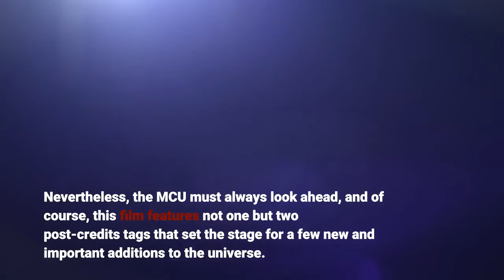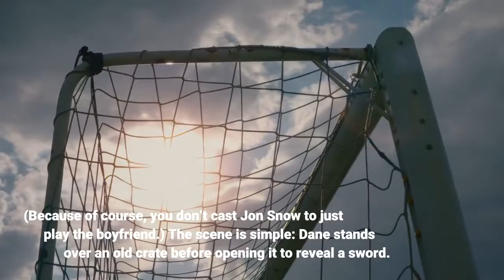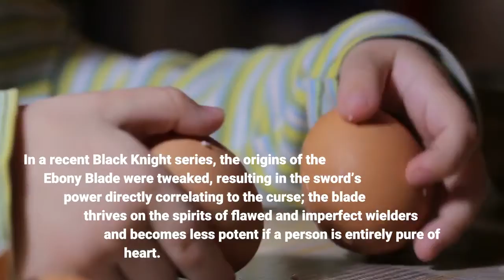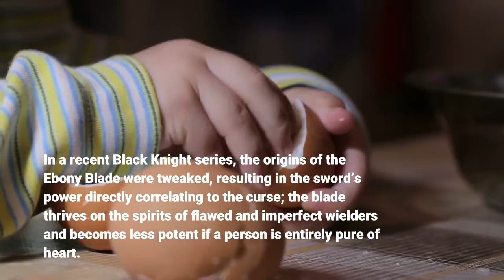What’s Going On With Kit Harington’s Character in 'Eternals'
Mild spoilers for Eternals follow. The reviews are in for Eternals, Marvel’s latest superhero offering, and the consensus by and large is that it missed the mark. Despite an epic narrative scope, a stacked cast, and Oscar-winning director Chloe Zhao behind the camera, the film is one of Marvel’s most plodding and joyless installments in years. Nevertheless, the MCU must always look ahead, and of course, this film features not one but two post-credits tags that set the stage for a few new and important additions to the universe. While the first post-credits tag was already spoiled ahead of time, there’s another that teases a compelling future for one of the movie’s characters—Dane Whitman (Kit Harington). Dane only appears briefly at the beginning and end of Eternals as Sersi (Gemma Chan)’s human boyfriend, but there’s a blink-and-you’ll-miss-it reference to his family’s ancestral crest, which the post-credits scene circles back to. (Because of course, you don’t cast Jon Snow to just play the boyfriend.) The scene is simple: Dane stands over an old crate before opening it to reveal a sword. A voice (more on that in a bit) then asks Dane if he’s “ready” for it yet. This is a nod to Dane’s comic book history as the Black Knight. In the comics, Dane inherits the mantle of the Black Knight, a continuation of a legacy dating back to medieval England and King Arthur’s reign. The first Black Knight (created by Roy Thomas and John Buscema in 1967’s Avengers #47) was Dane’s ancestor Sir Percy, whose death at the hands of his nemesis Mordred began the passing of the torch through Dane’s family. Dane specifically takes on the title from his Uncle, Nathan Garrett, who leveraged the power of the Black Knight for nefarious means. Garrett eventually crosses paths with Iron Man and is mortally wounded in the encounter. On his deathbed, Garrett confesses his sins to Dane and then asks him to restore honor to the family legacy by taking on the role of the new Black Knight. Like Dane says in Eternals, his family history is complicated. In addition to donning protective armor, the Black Knight wields a sword known as the Ebony Blade. Crafted by Merlin, the Ebony Blade is a powerful weapon capable of cutting through any substance (yes, even vibranium) while also bestowing a healing factor and various other abilities. However, the trade-off for this immense power comes in the form of a curse: the longer the Ebony Blade is wielded, the more it corrupts its user. Specifically, the Blade draws out bloodlust and rage in its user in exchange for its tremendous power. In a recent Black Knight series, the origins of the Ebony Blade were tweaked, resulting in the sword’s power directly correlating to the curse; the blade thrives on the spirits of flawed and imperfect wielders and becomes less potent if a person is entirely pure of heart. This revelation shattered Dane, who always sought to use the sword for heroic deals.